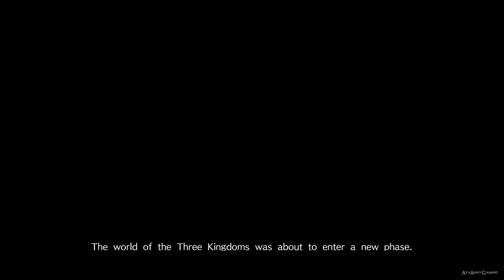Dynasty Warriors 9 【PC】 #112 │ Jin - Xin Xianying │ Ch.10 - The Road Ahead for Rulers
真・三國無双8 │ Dynasty Warriors 9
🎮 Platform(s): PlayStation 4, Xbox One, Microsoft Windows (Steam)
► Genre(s): Hack and slash
► Release date: JPN/CHN: 8 February 2018│ US/EU: 13 February 2018

🎮 Difficulty: Hard (#1), Chaos (from #2 to #133), Ultimate (Start from #134)
🎮 System Use / Played on: Win 10
🎮 Version/Region: Steam

▬▬▬▬▬▬▬▬▬ஜ۩۞۩ஜ▬▬▬▬▬▬▬▬▬▬
▬▬▬▬▬▬▬▬▬ஜ۩۞۩ஜ▬▬▬▬▬▬▬▬▬▬